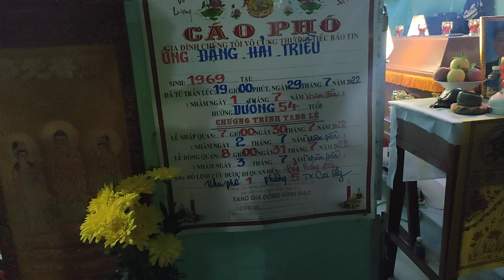Nhân Tình Của Vợ Bất Ngờ Lộ Diện Quỳ Lạy Vang Xin Nói Hết Sự Thật Tại Sao Lấy Đi Mạng của Chồng